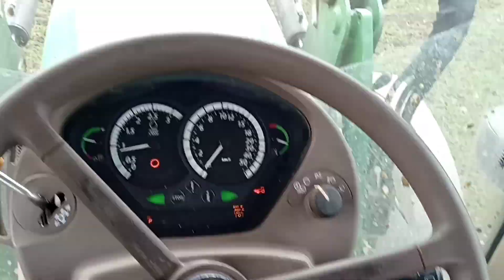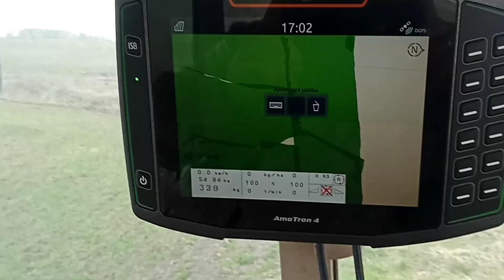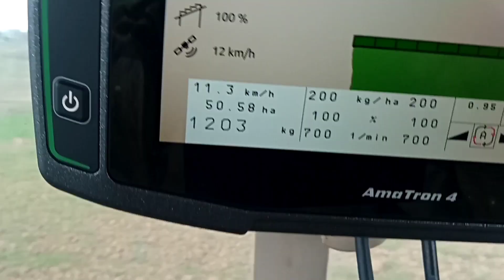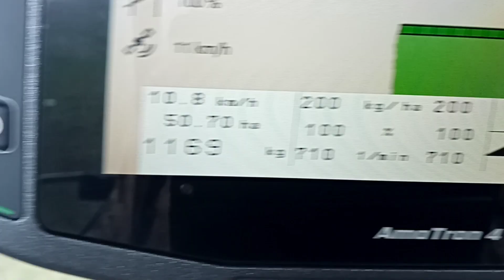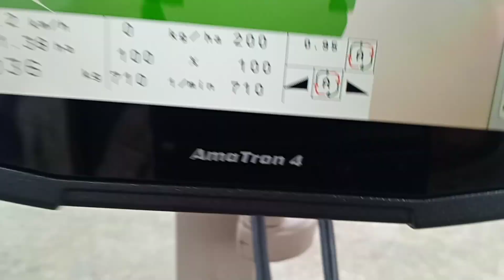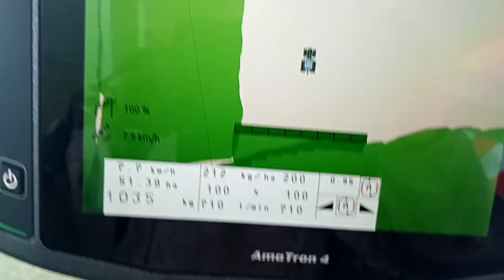сыплю удобрения новой инрушкой амазонка